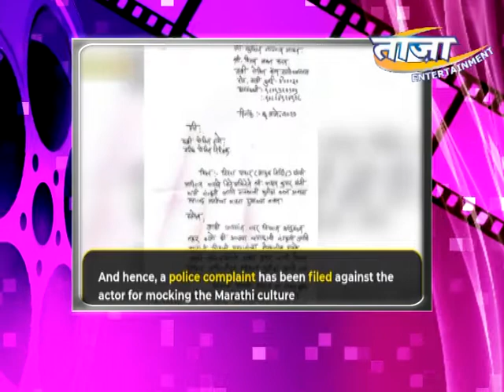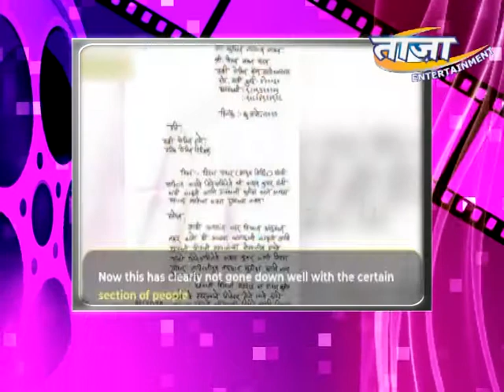Akshay Kumar Lands In A Legal Trouble Because Of His Nirma Ad